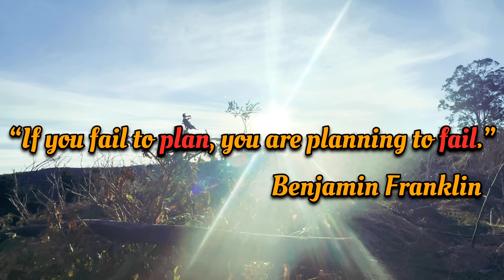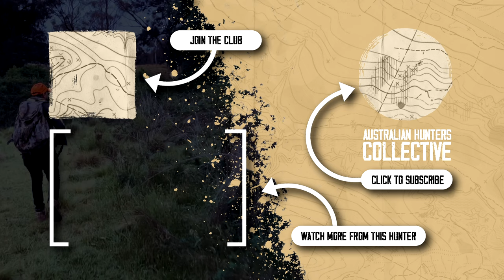How to hunt state forest | NSW| Khan Adventures Down Under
Join Haroon Khan from  @ILiv2Hunt  (Khan Adventures Down Under) as he embarks on a NSW state forest hunt with the goal of sharing some of his knowledge.

The Australian Hunters Collective is an initiative by The Australia Hunters Club that celebrates and promotes Australian Hunters who are making a positive impact on the Australian hunting scene. Each of the hunters featured on this channel are ambassadors of The Australian Hunters Club.

To learn more or join the Australia Hunters club head over